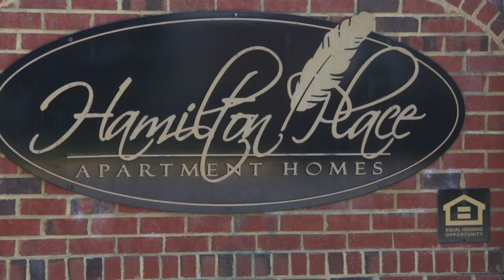PRHA addresses mold concerns at Hamilton Place Apartments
The Portsmouth Redevelopment and Housing Authority holds a press conference on Thursday, August 16, 2018 to address concerns about mold at Hamilton Place Apartments.